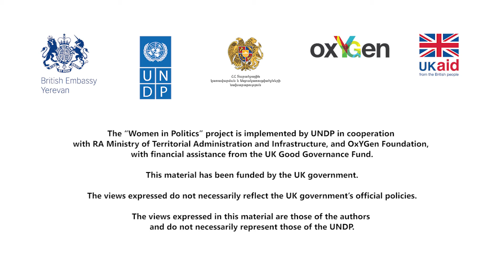Film about Karine Asatryan from Sarigyugh community, Tavush region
This film is about Karine Asatryan from Sarigyugh community, Tavush region of Armenia. She is one of the heroes of the series of films made within the framework of UNDP "Women in Politics" project.